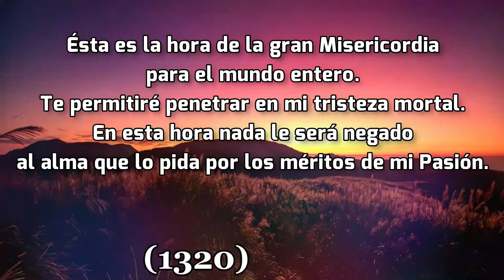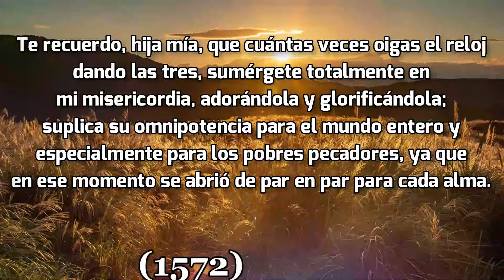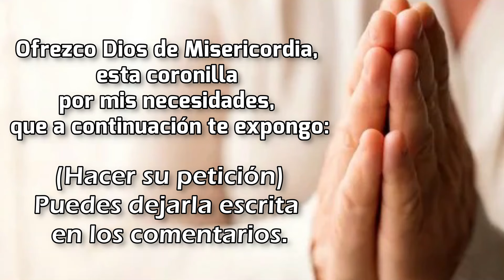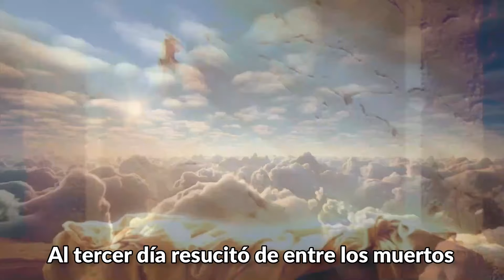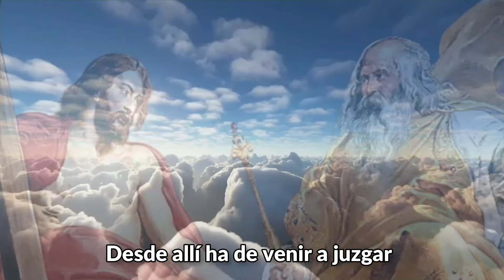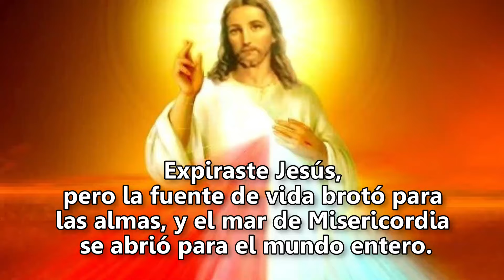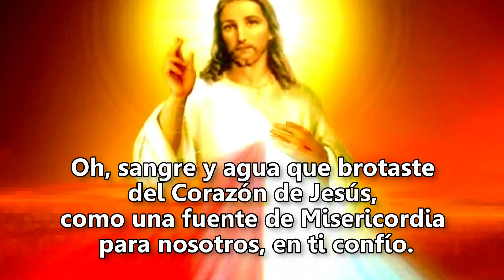💖CORONILLA A LA DIVINA MISERICORDIA - Domingo 13, Octubre, 2024